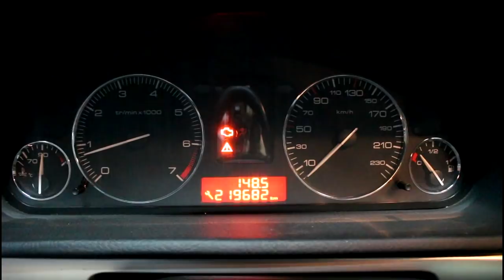Обрыв ремня ГРМ загнуло клапана сборка и запуск 5часть Peugeot 407 1,8 Пежо 407 2005 года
клапана впускные  AE  V94492
клапана выпускные  AE  V94493
сальник распредвала  CORTECO  20015457B
прокладка ГБЦ  CORTECO  415009P
болт ГБЦ  0204A7
свеча зажигания  5960F2
прокладка крышки клапанов №1  CORTECO  026207P
прокладка крышки клапанов №2  CORTECO  026206P
прокладка впускного коллектора  VICTOR REINZ  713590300
фильтр воздушный  1444TQ
фильтр масленый  1109AL
болт шкива коленвала  051660
ремень приводной  5750WP
масло моторное  148597  TOTAL  5w40 4л
масло моторное  166243  TOTAL  5w40 1л